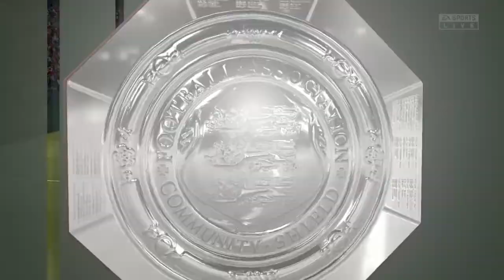*New Season4* Saka Signs For Leyton!! (FIFA21 RTG Career Mode)